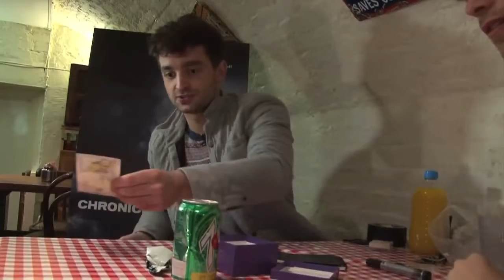Chronicle 'Telekinesis' in Action!.mov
The press day celebrating Chronicle's DVD release. Learn telekinesis and how to 'prank'!

Chronicle movie clips: BUY THE MOVIE: iTunes - Google Play - FoxConnect - .

You too can move stuff with your mind like the guys in Chronicle. TELEKINESIS FAQS: WHAT IS TELEKINESIS: .